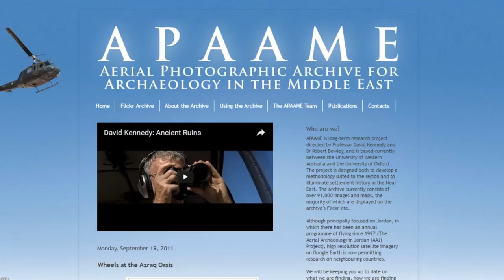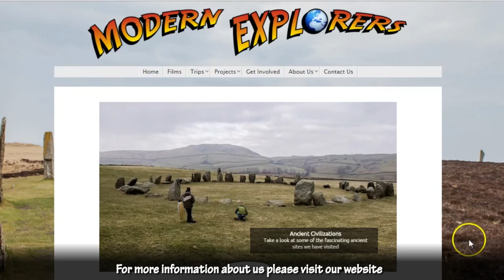Exploring Newly Discovered Giant Geoglyphs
A video for a crowdfunding project we set up in the beginning of September, the project is closed now.